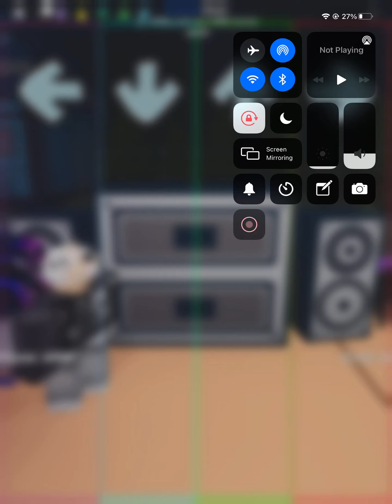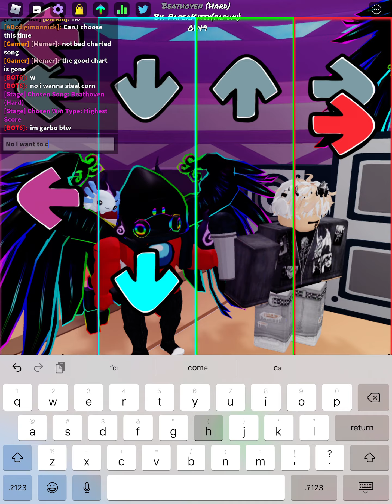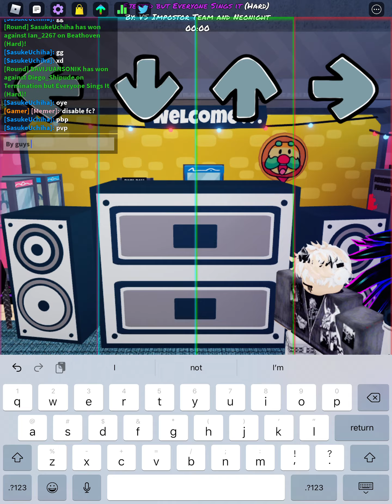Let’s get to the beat